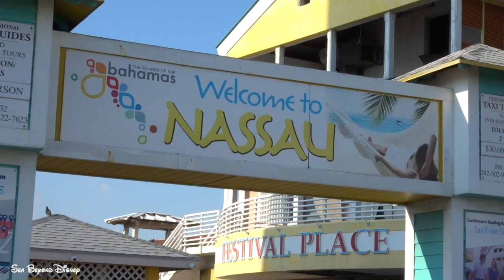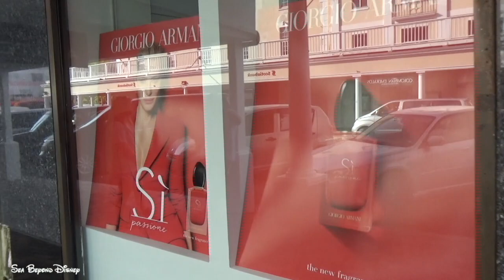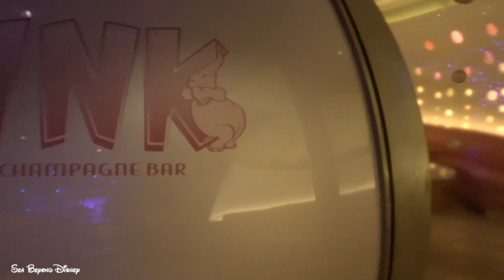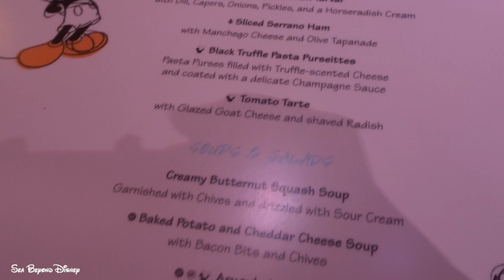Day 6 -Disney Dream Nassau, Bahamas Cruise Day 2 Oct 2018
Breakfast at Cabanas.  Arrive at Nassau walking around town and Straw Market.  Back on board ship, lunch at Cabanas.  Later in the evening, dinner at Animator's Palate dressed in our Halloween costume.